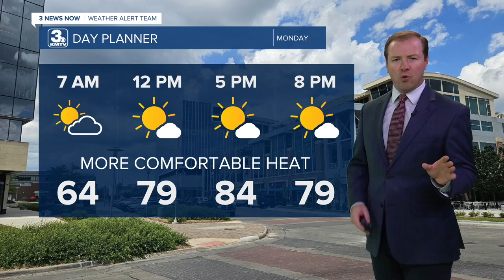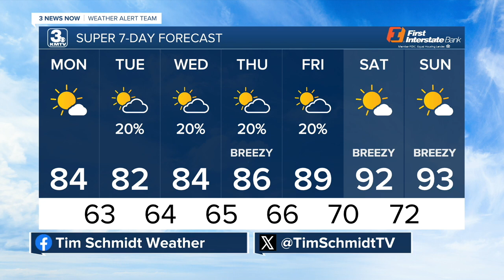Tim's 8/18 Monday Forecast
Starting Monday with sunshine